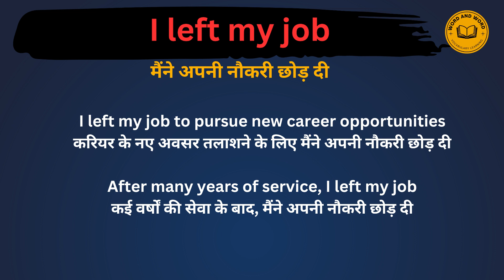I Left My Job Meaning in Hindi /I Left My Job का अर्थ या मतलब क्या होता है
I Left My Job meaning in Hindi
I Left My Job का अर्थ या मतलब क्या होता है
I Left My Job Matlab kya Hota hai
I Left My Job Hindi Meaning
I Left My Job explained in detail